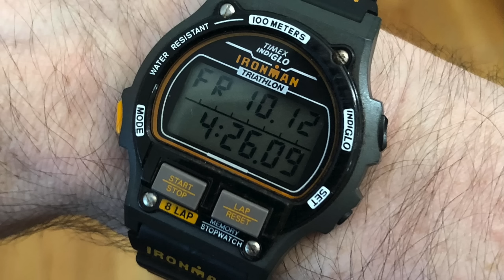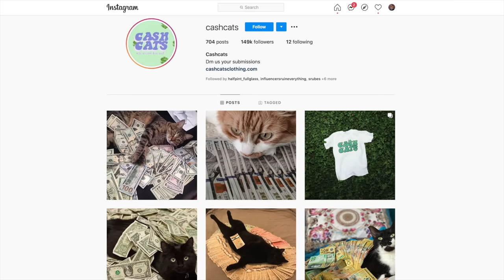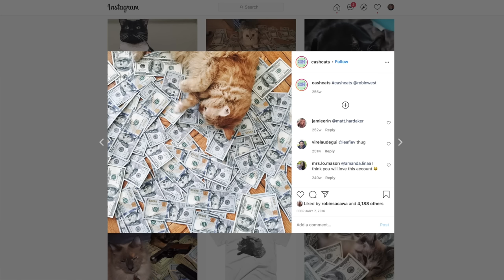Why A Rolex Datejust Was My First Luxury Watch Purchase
I have not had luxury watches my entire life. In fact, my first watch ever was the simple, inexpensive, and very cool Timex Ironman Triathlon. While humble, it was the watch that hooked me. But how did I go from a Timex Ironman to a brand new Rolex Datejust 36? I'm sharing that story in this video.

Explore the He Spoke Style x Michael Andrews Bespoke menswear collection